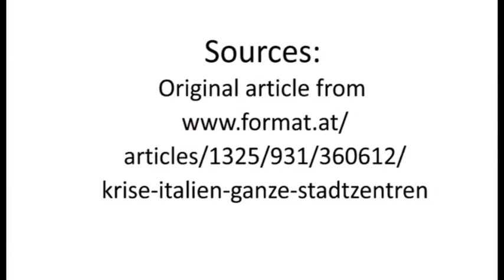Italy’s crisis (klagemauer.tv)